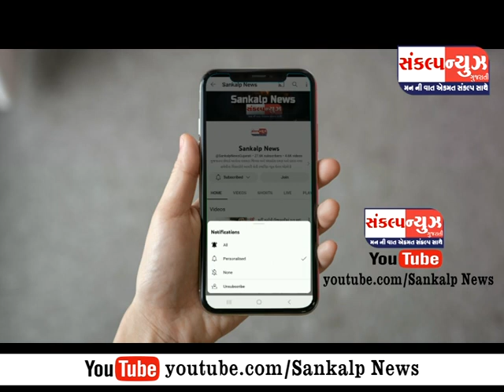વલસાડ મોગરાવાડીના રહીશની કાર ભાડે ફેરવવા લીધા બાદ અન્ય ને વેચી મારનાર પકડાયો...